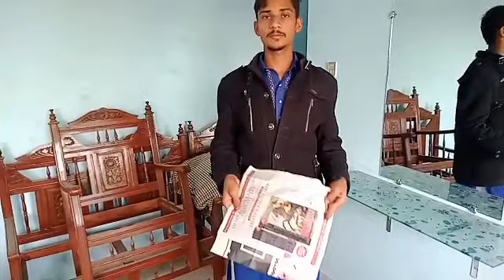New Megic video - New magic - majic video 2020 - naya jadu mejic